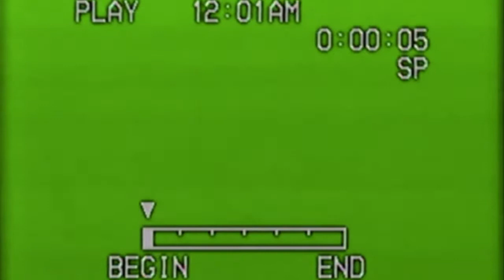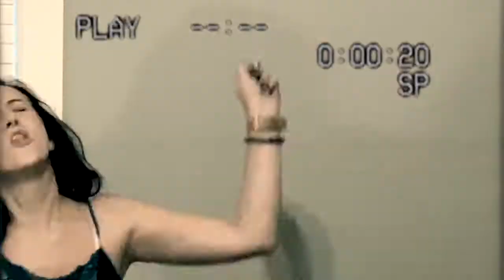Speezy - 2020 (Hell of a Year) prod. by KyG Beats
As I was writing this song, tears began to well up in my eyes. I became overwhelmed with emotion. I had to ask Leah to sit with me for awhile. I have a sticker that I stuck to the bottom of a keepsake box. It says, "It's okay, if you're not okay". That is the message of this song. 2020 has been a hell of a year, and it's okay, if you're not okay right now. You are not alone. This is the music video for my new song.
2020 (Hell of a Year)
be well